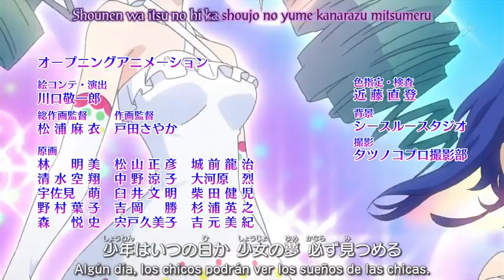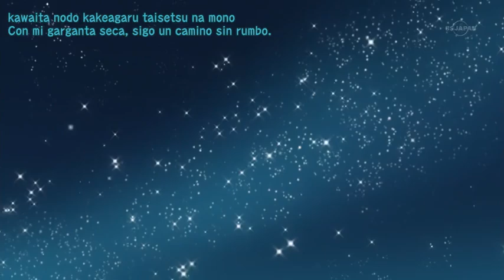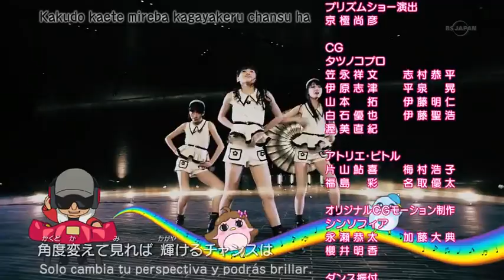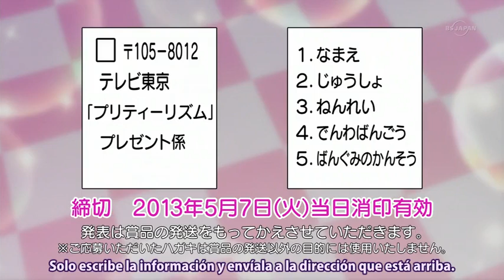◆Pretty Rhythm: Rainbow Live episodio 4 sub español◆